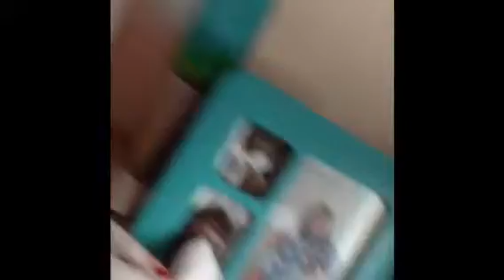Me tidying my room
Me trying to tidy my room just not working!!!